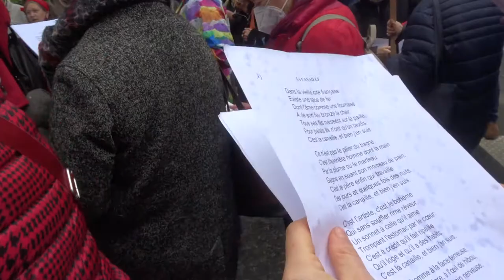La Commune en chantant deambulation Paris20e 10 avril 2021 no.6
Chanson La Canaille Chorale Les Brigades Louise Michel Choeur Sauvage de la Commune de Paris
- Chanter sous la pluie traduction Singing in the Rain ne nous fait point peur car le parapluie rouge remplace le drapeau rouge de la colère !